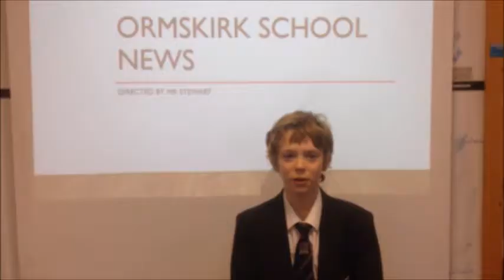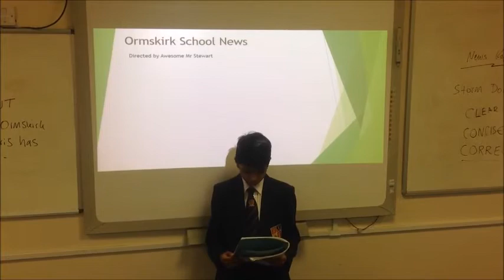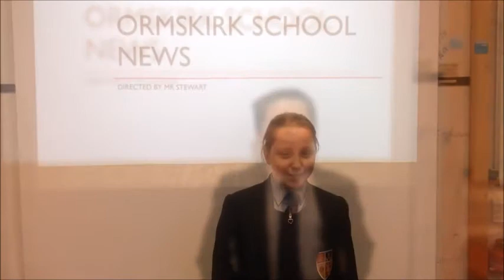Y7 news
Year 7s try their hand at news reading